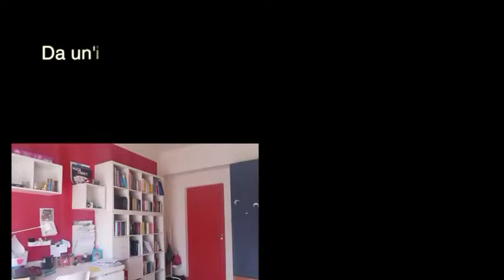TRAILER CORTOMETRAGGIO "MASCHERE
CORSO JUNIOR PROFESSIONAL
 AREA TEATRALE - ACCADEMIA RECITAZIONE TORINO